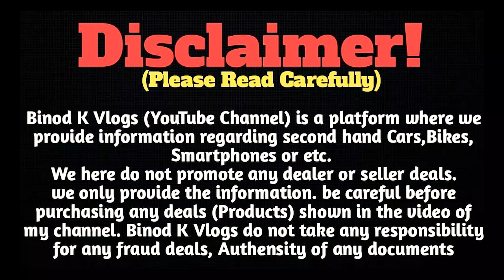KAIF MOTORS | ALL MODELS SCORPIO IN LOW PRICE | Second Hand Scorpio In Dhanbad | BLACK SCORPIO S11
SHOWROOM ADDRESS :-Kaif Motors, Uper Kulhi ,Sindri road Jharia, Dhanbad Jharkhand

सावधान⚠️